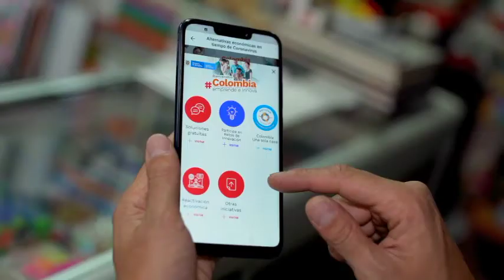Aquí te contamos el significado de Vamping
Vamping es cuando las personas utilizan sus dispositivos hasta altas horas de la noche, de manera constante, afectando su calidad de sueño. ¿Lo sabías?